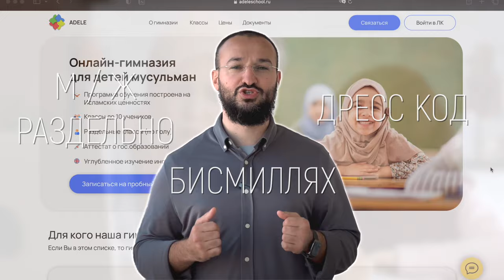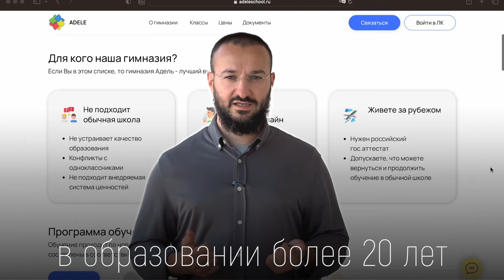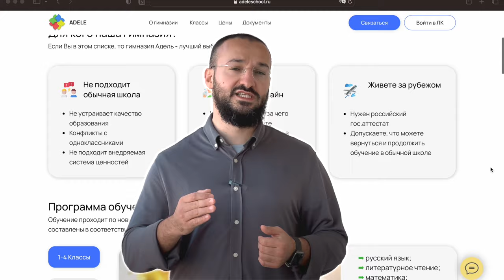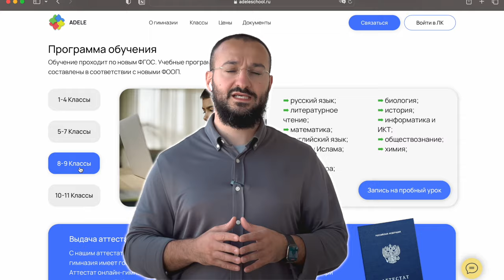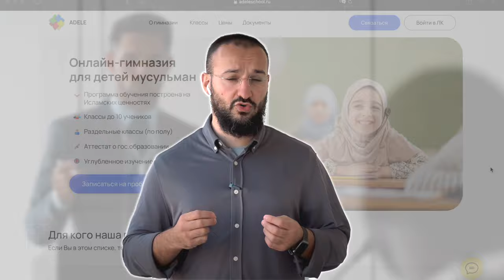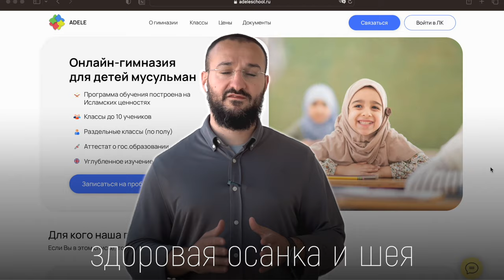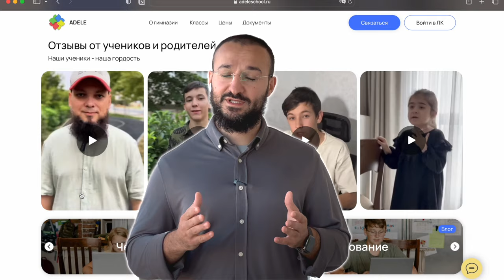Онлайн школа Адель | Дневник мусульманина